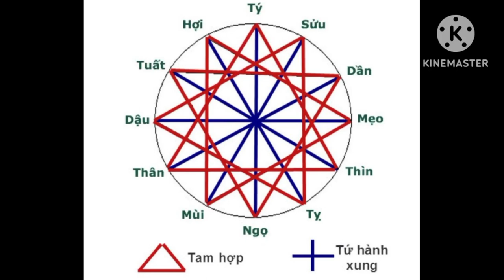xem tuổi ck 1987 vk 1987;sinh con năm 2025_tốt ko